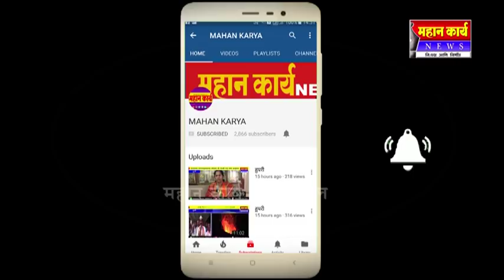जैनापूर खांडसरीवर ऊस उत्पादकांचा मोर्चा : प्रतिकात्मक पुतळ्याची करवली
जैनापूर खांडसरीवर ऊस उत्पादकांचा मोर्चा : प्रतिकात्मक पुतळ्याची करवली आत्महत्या